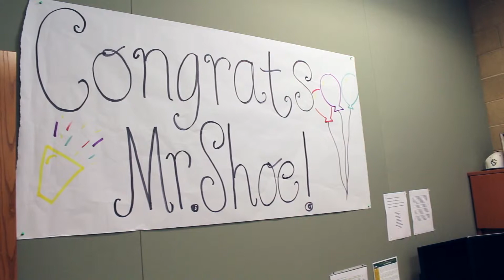Schuveiller Announced to Be New Principal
Jesse Schuveiller was announced on March 13 to replace Principal Morales next year. Morales with be working with Schuveiller for a smooth transition next year.

edited by: Zach Metzger & Julia Miller